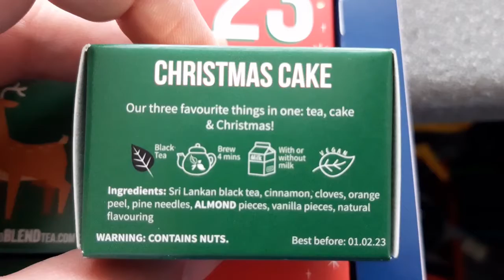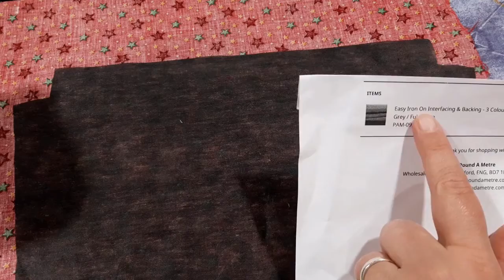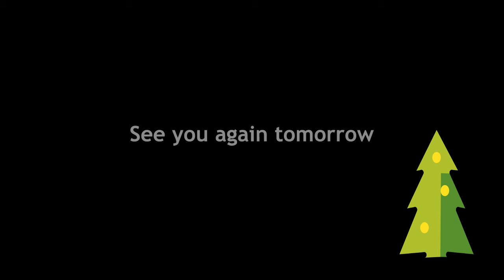Vlogmas 2021 – Day 21: Post vaccination wipeout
My name is Liz, a knitter and general crafter living on the outskirts of London.  Today I share the beginning of the project bags I’m making.

Scandi stripes (Bought December 2019)

Chequered fabric – Liberty Print Downstairs Check (from the Downton Abbey collection). Bought from the Quilt Museum in York

Red star fabric – Bought in a shop which has now closed down.